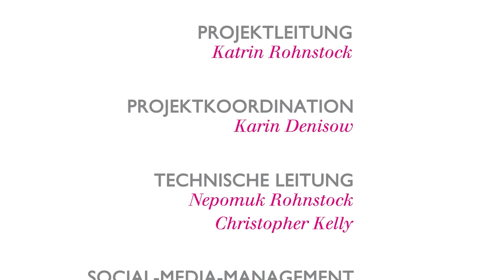Mein schwieriger Weg zum eigenen Kosmetiksalon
Martine Paulke (*1959) kommt aus Berlin und ist gelernte Kosmetikerin. Nach dem Mauerfall eröffnete sie zunächst eine Drogerie, danach drei Kleidungsläden. Nun betreibt sie den Kosmetiksalon Avocado im Berliner Prenzlauer Berg.

Frau Paulke nahm im Rahmen des Projektes »30 Jahre Deutsche Einheit: Deine Geschichte – Unsere Zukunft« am Digitalen Erzählsalon zum Thema »Frauen« teil. Hier kannst Du Dir den ganzen Salon anschauen

Mit unserem Projekt »30 Jahre Deutsche Einheit: Deine Geschichte – Unsere Zukunft« wollen wir die Geschichte der Deutschen Vereinigung (primär) aus der Sicht der Ostdeutschen erzählen.
Dazu laden wir alle Interessierten dazu ein, an einem von insgesamt zwanzig »Digitalen Erzählsalons« teilzunehmen.

Das E-Book »30 Jahre Deutsche Einheit: Deine Geschichte - Unsere Zukunft. Transformationserfahrungen aus Ostdeutschland« kann hier kostenfrei heruntergeladen werden

Unterstützt wird das Projekt vom Beauftragten der Bundesregierung für die neuen Bundesländer, Marco Wanderwitz.

Nicht auf Social Media unterwegs? Über die Webseite kannst Du Dich für den Projekt-Newsletter anmelden, der Dich wöchentlich informiert.